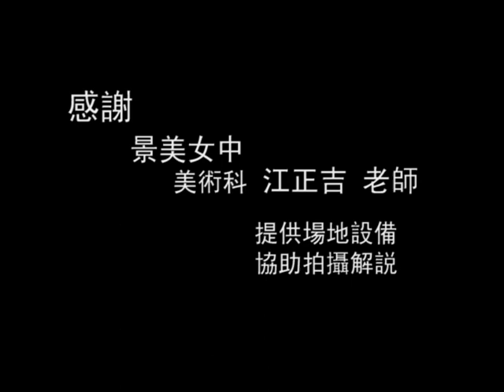【AsiaHowTo】01 工具介紹：筆｜國畫山水篇｜美術設計